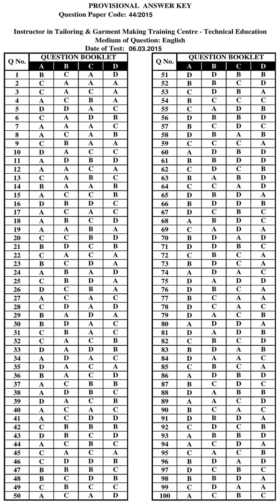KPSC Answer Key INSTRUCTOR IN TAILORING AND GARMENT MAKING TRAINING CENTRE TECHNICAL EDUCATION